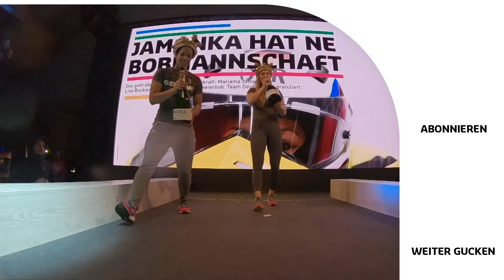Mariama Jamanka und Lisa Buckwitz mit wilder Gold-Party im deutschen Haus 🥇| Team Deutschland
Der deutsche Zweierbob um Pilotin Mariama Jamanka und Anschieberin Lisa Buckwitz gewinnt sensationell Gold in Pyeongchang. Bei der Ankunft der Beiden im deutschen Haus gibt es grenzenlose Freude und eine überragende Feier.